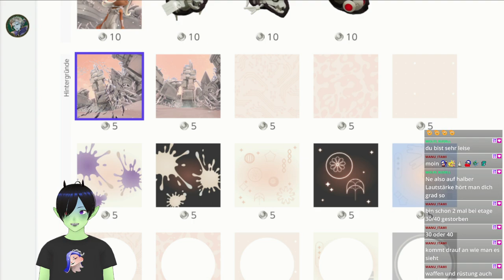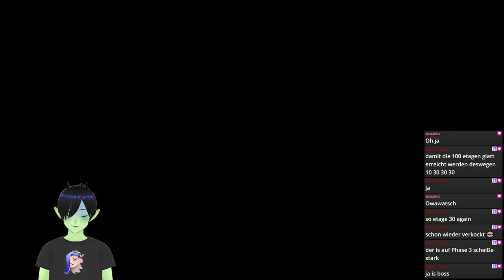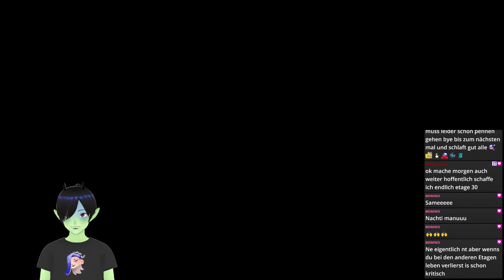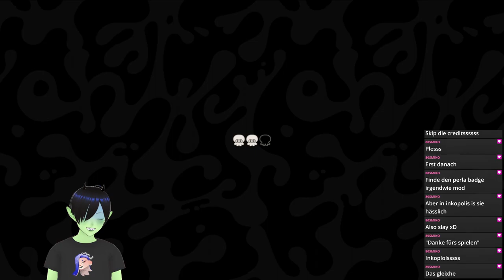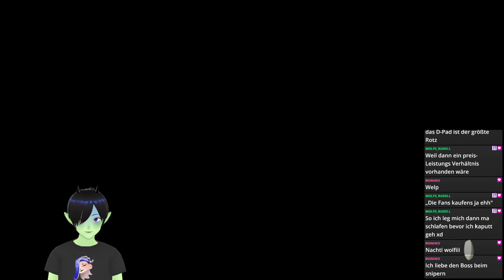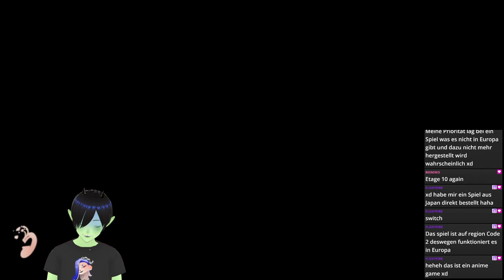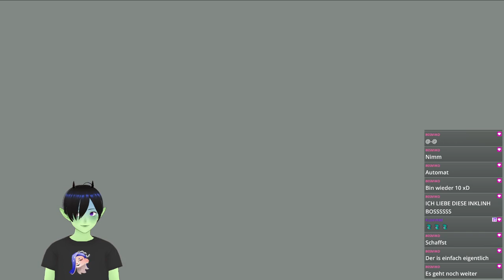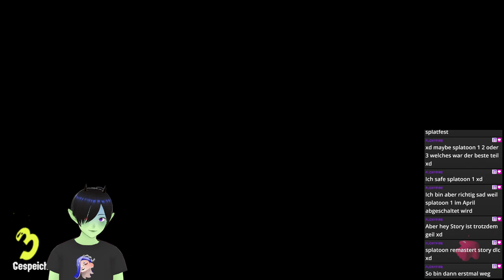SIDE ORDER IST DA ♥ Let's goooo